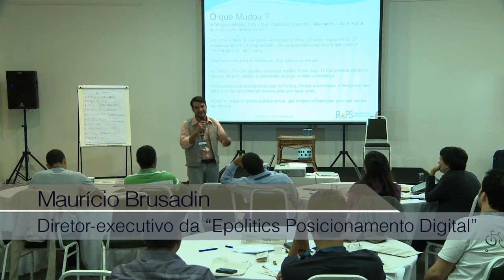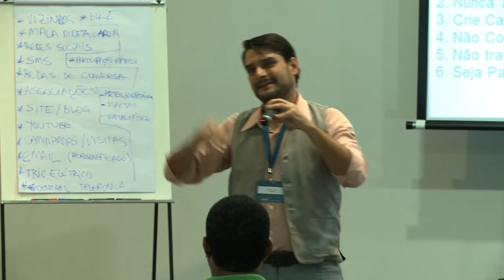Maurício Brusadin- Módulo I Curso de Formação e Capacitação de Líderes - RAPS 2013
Palestra "Campanha 2.0" de Maurício Brusadin (Epolitics)

Módulo I Curso de Formação e Capacitação de Líderes RAPS 2013 realizado nos dias 17 e 18 de maio de 2013 em Indaiatuba/SP.